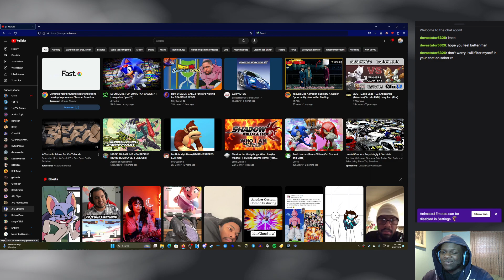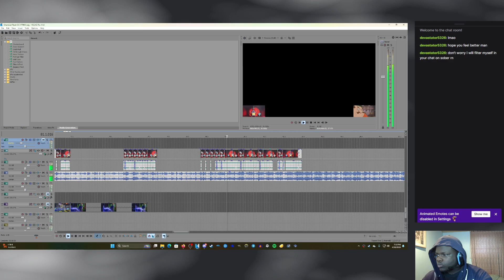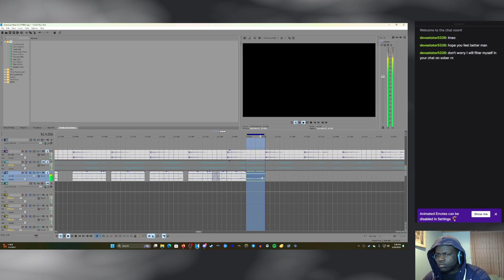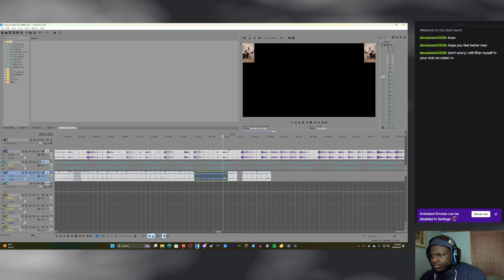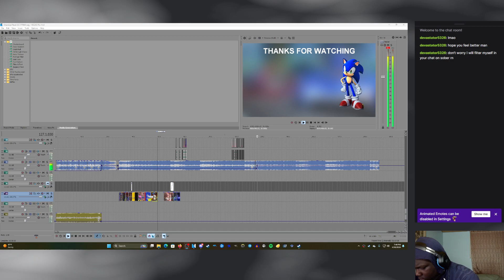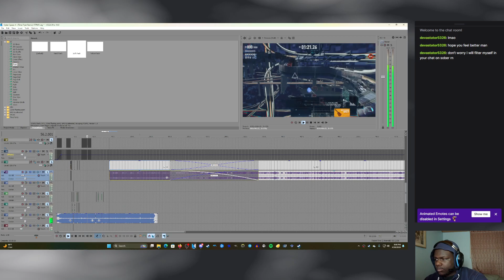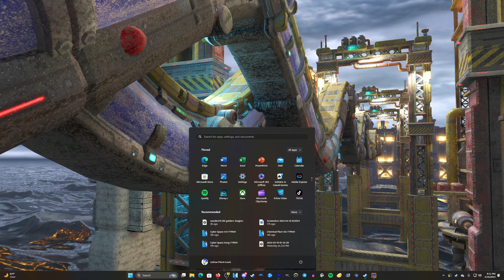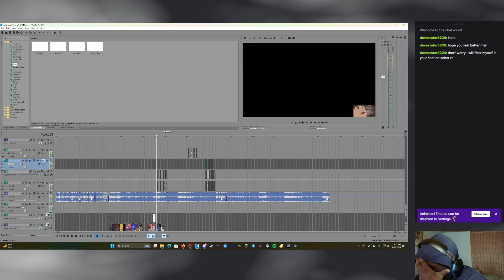Chill Editing Stream (4.16.2024)